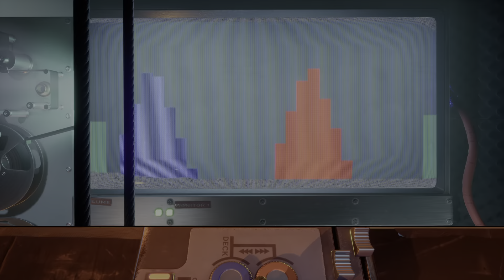It Takes Two - p15 - full game walkthrough, PlayStation 5, hotseat co-op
Уникальное разнообразие игровых механик It Takes Two и их тесная связь с сюжетом, поднимают планку инноваций и отправляют пользователей в увлекательное приключение, наслаждаться которым можно как перед одним экраном, так и по сети. Игроки примерят на себя роль супругов на грани развода Коди и Мэй, которым предстоит отправиться в необыкновенное приключение. Им придется научиться работать вместе и преодолевать разногласия, чтобы суметь выбраться из того фантастического мира, в котором они оказались.